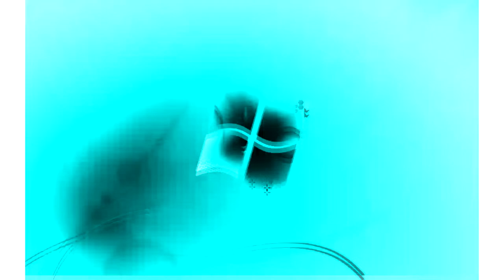{REQUESTED} Windows 7 Startup Logon NOW MY VIDEO Effects In G Major 938